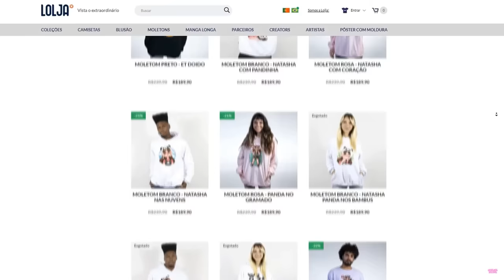NÓS JOGAMOS QUEM É MAIS PROVÁVEL no ROBLOX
🐼EU JOGUEI QUEM É MAIS PROVÁVEL no ROBLOX com o @CauanBrigido e @Jeancof

NatashaPanda😊